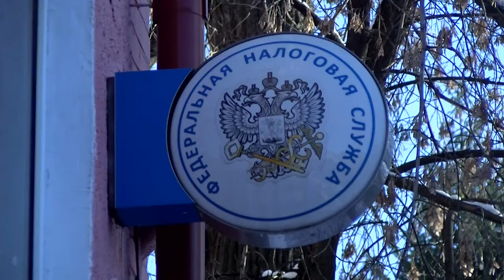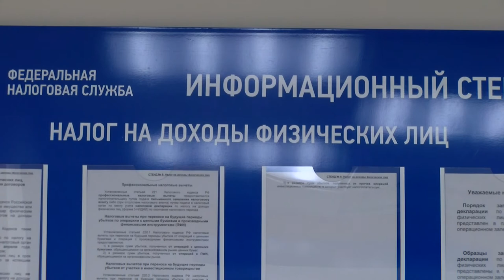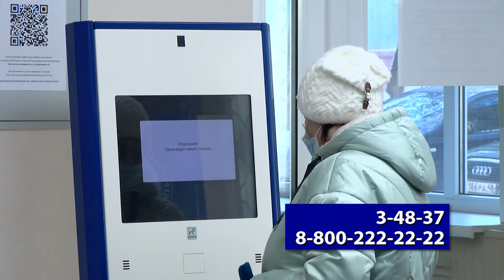Нет писем из налоговой. Что делать?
Налоги на имущество физических лиц за 2020 год необходимо уплатить до 1 декабря включительно. Что делать, если вы не получили налоговое уведомление или оно пришло к вам по ошибке?